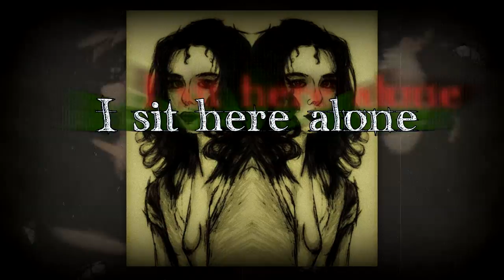18. Where have the Butterflies gone PROMO-LYRICSVIDEO | Kati Winter: Voyeur - Der Soundtrack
Release: 7.7.17

Danke Creepynudel für deinen tollen Gesang! ♥

Video, Song, Mastering/Mix, Bild und Text: Kraosando

Die Bilder sind von mir. (:

Tracklist:

1. George Barry
2. Bruno Masovski
3. Myra
4. Lynn Barry
5. Paul Barry
6. Klara
7. Jenny Crowler
8. Richard Crowler
9. Johann
10. Larissa
11. Glasmann
12. Mika
13. Laila
14. Tobi
15. Knochenmann
16. Protegon
17. ABC und Siechtum
18. Where have the Butterflies gone (mit Creepynudel)
19. Kinder von Eden
20. Exekution
21. Stimmen (Bruno)
22. Myra (Piano Version)
23. Engelsmarsch
24. ABC und Siechtum (Metal Version)
25. Voyeur
26. Eden